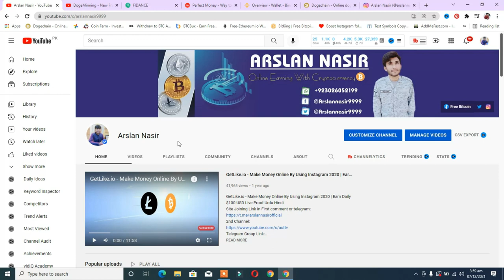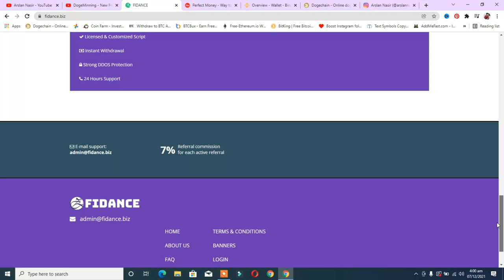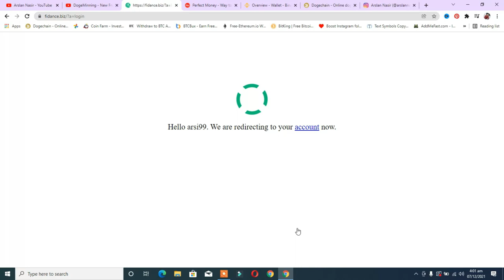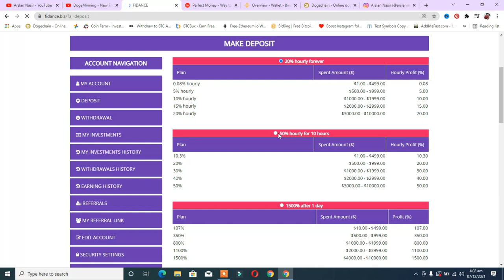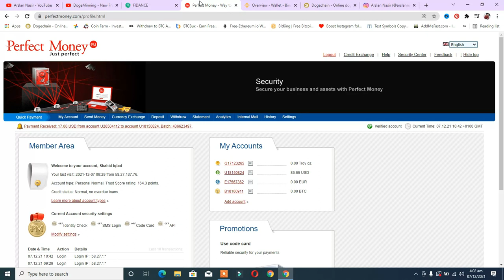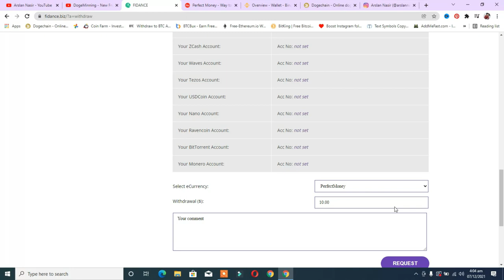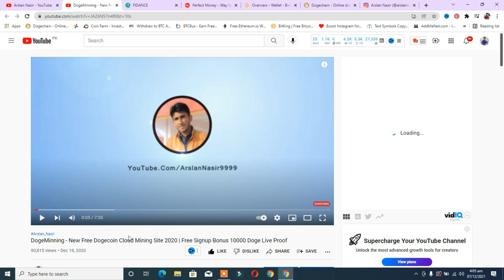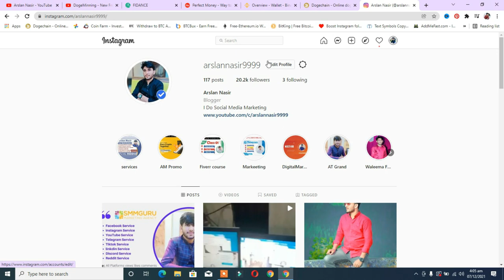Fidance - New Bitcoin Earning Site 2021 | Earn BTC Hourly Live $20 USD Payment Proof Urdu Hindi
▬▬▬▬: : Attention : :▬▬▬▬▬

▬▬▬: ARSLAN NASIR :▬▬▬